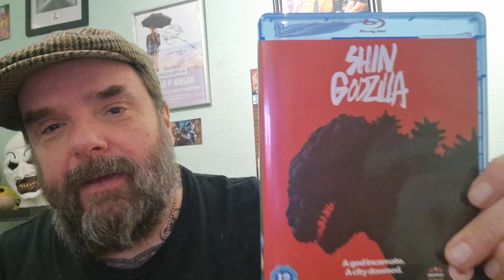Shin Godzilla review ( non blocked version)